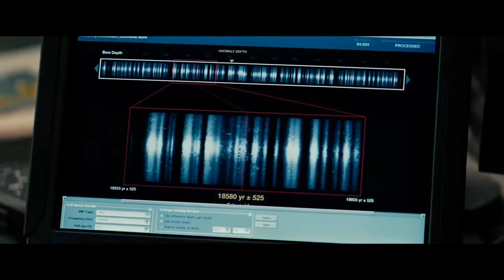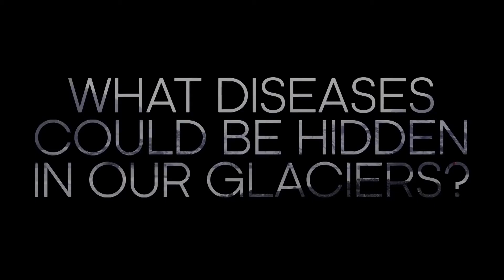Ancient never-before-seen viruses discovered locked up in Tibetan glacier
Ancient Viruses Buried in Tibetan Glaciers for 15,000 Years Discovered by Scientists